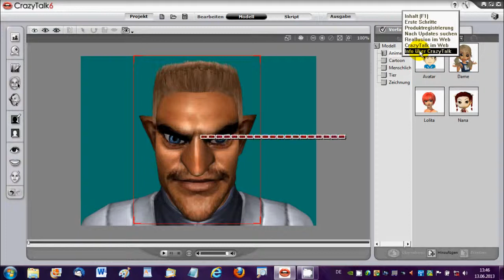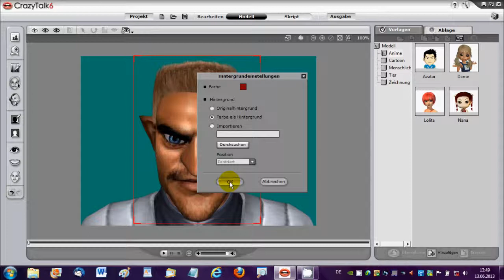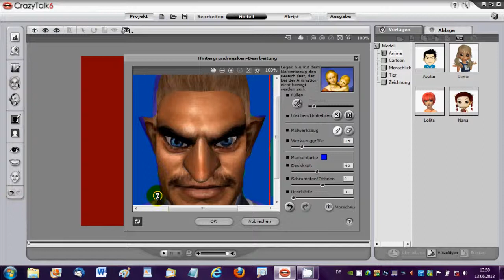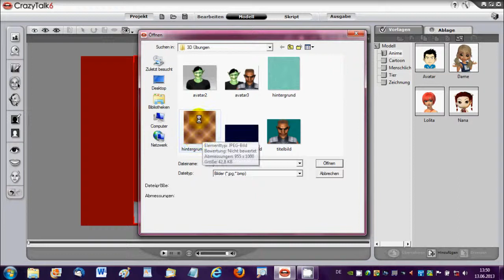Crazy Talk Tutorial Deutsch Anfänger Hintergrund Einstellungen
Crazy Talk 6.2 Pro Hintergrund Einstellungen Tutorial Deutsch Anfänger.